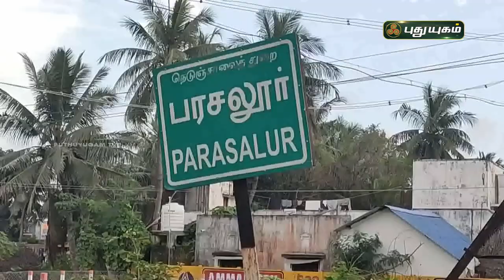பரசலூர் வீரட்டேஸ்வரர் ஆலயத்தில் திருவிளக்கு பூஜை! | மயிலாடுதுறை | செய்தித் துளிகள் | PuthuyugamTV